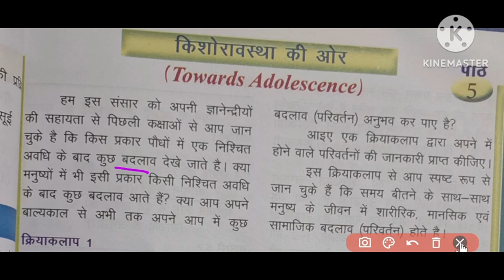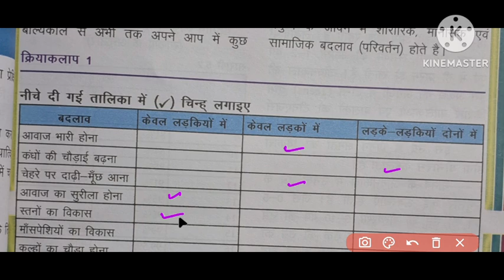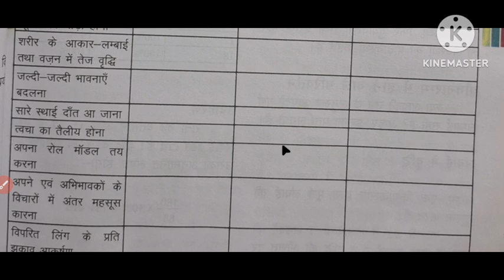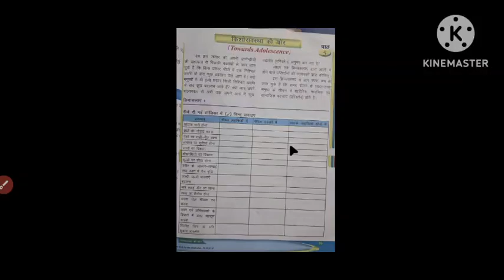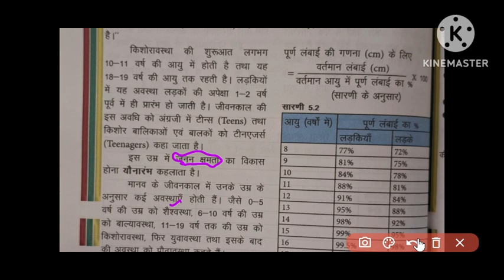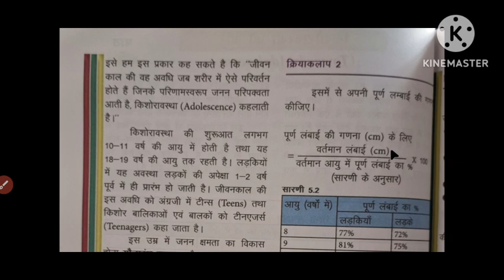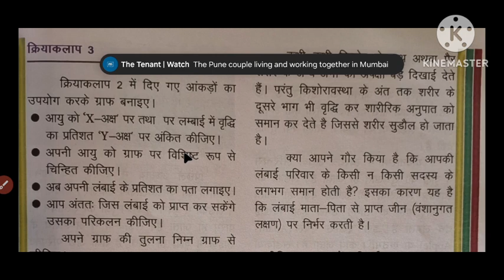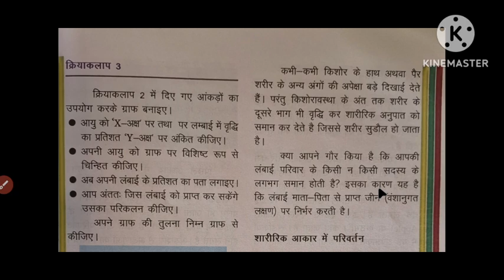किशोरावस्था की और पाठ 5 वर्ग 8 Jcert Jpec board Ranchi